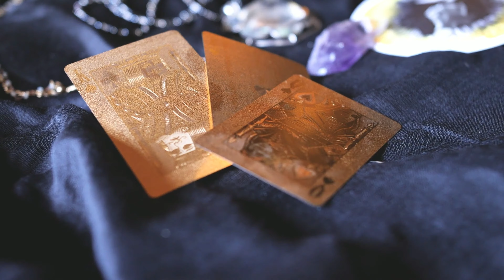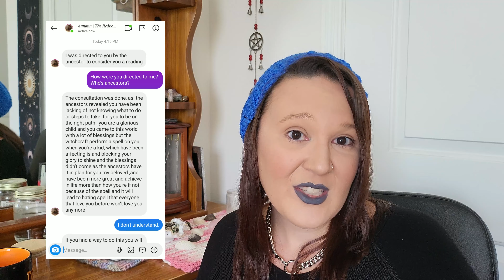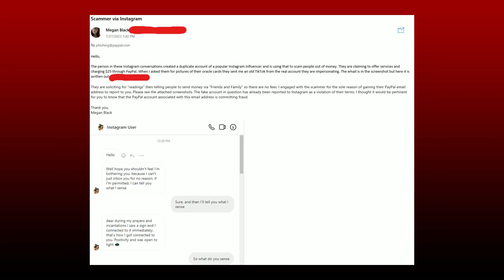Witchcraft Scammers - how to tell legit witches from the fakes! [CC]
Scammers are running rampant all over social media. They impact the tarot community, witches, and many others outside of our spiritual niche.

So how do you combat them? What can you do? Well, here's what I do!

💕 Chapters 💕
0:00 - Intro... What are we talking about?
1:38 - How do these scammers work?
8:00 - Spot the Scammer!
11:39 - What do you do when a scammer messages you?
17:06 - Outro... Bye!